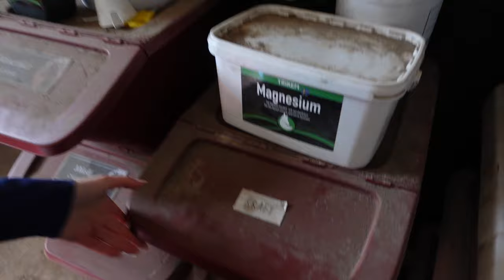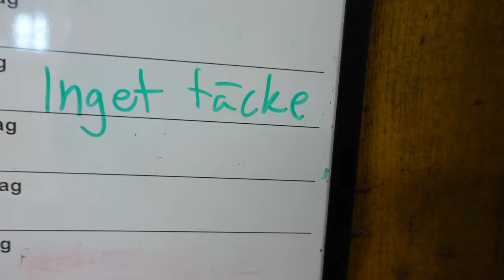HÄNG MED EN DAG I STALLET